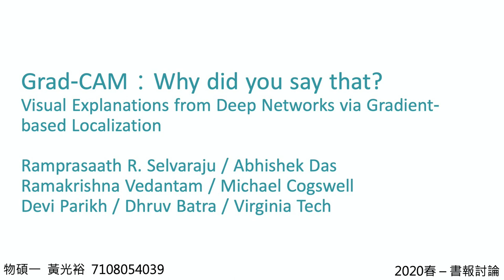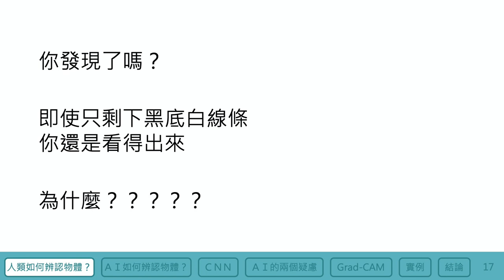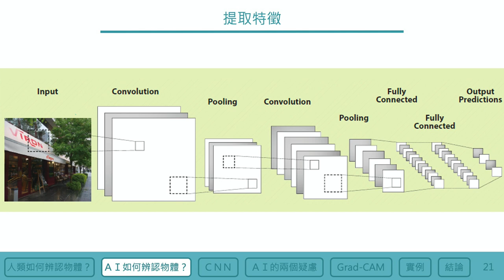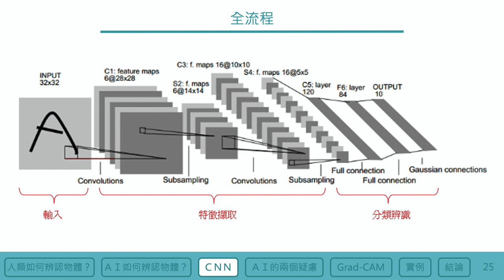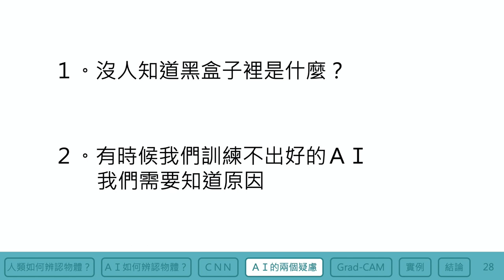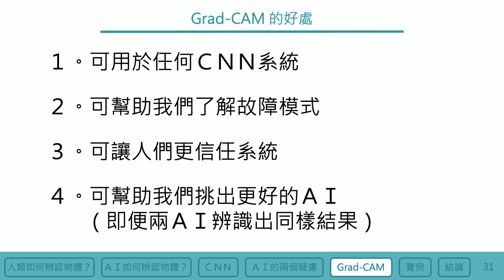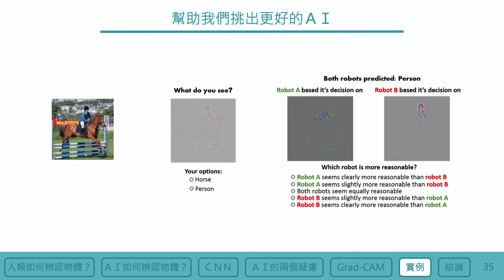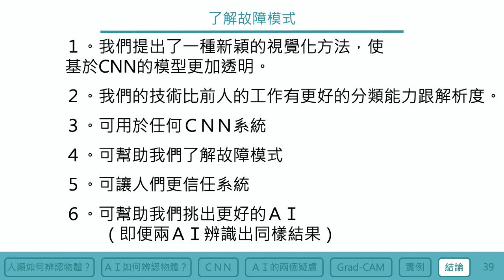書報討論｜黃光裕 物碩一 7108054039｜ Grad-CAM：Why did you say that?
簡單介紹人工智慧圖像辨識視覺化